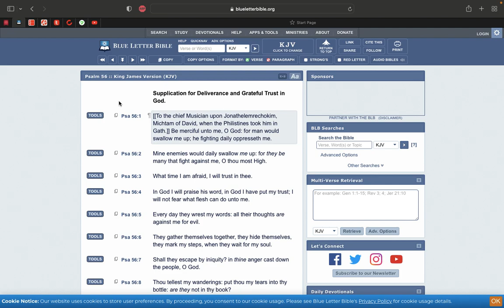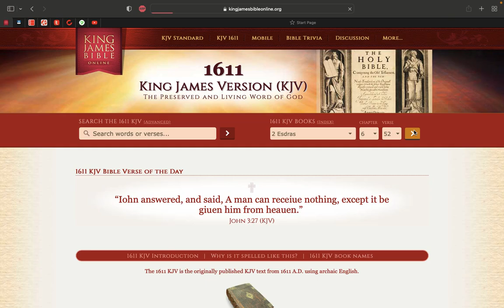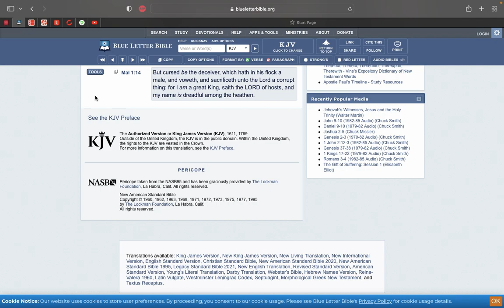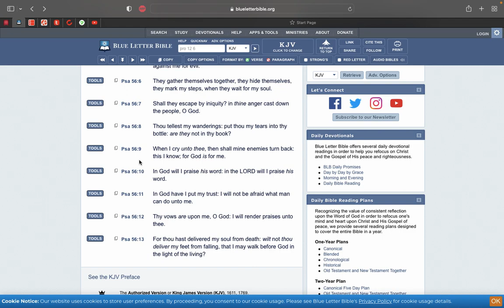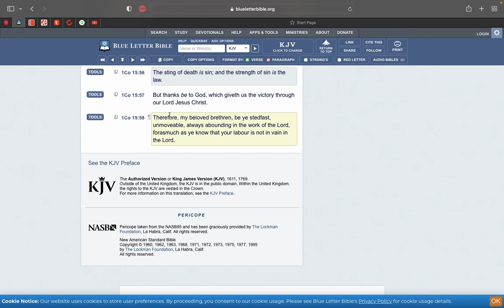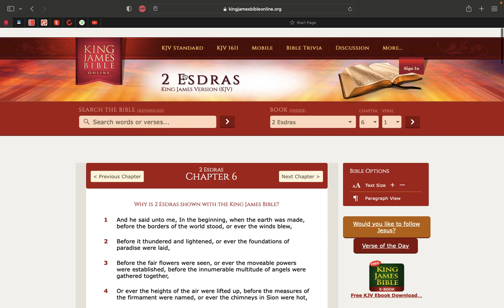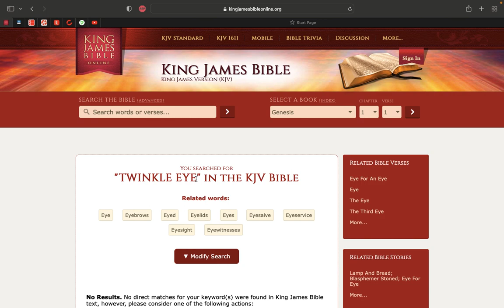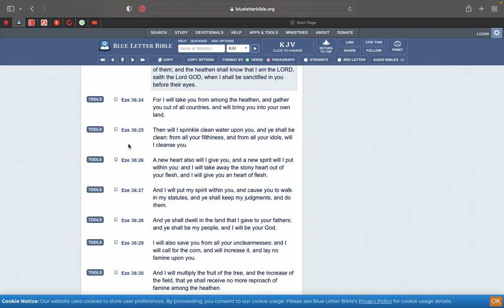Psalms 56th chapter